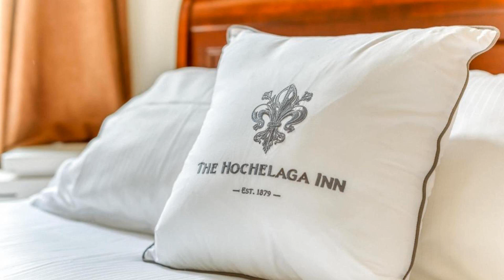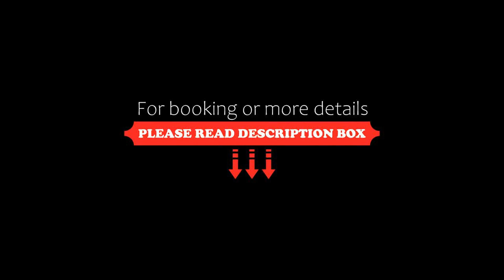Hochelaga Inn, Kingston, Canada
About Property:
You're eligible for a Genius discount at Hochelaga Inn! To save at this property, all you have to do is sign in.
Hochelaga Inn is within a 5-minute walk from various shops and restaurants in the city centre of Kingston. It features free WiFi access and a free daily breakfast. Coffee and tea is served all day.
The tastefully decorated rooms at this bed and breakfast offer air conditioning and a flat-screen cabl...
Property Type: Hotel
Address: 24 Sydenham Street South, K7L 4V8 Kingston, Canada
Searching For
1. Hochelaga Inn - Kingston - Canada
2. Hochelaga Inn - Kingston - Canada Address
3. Hochelaga Inn - Kingston - Canada Rooms
4. Hochelaga Inn - Kingston - Canada Amenities
5. Hochelaga Inn - Kingston - Canada Offers and Deals
Audio Credit:
Track Title: Subway Dreams
Artist: Dan Henig